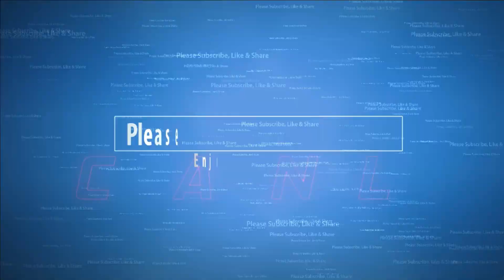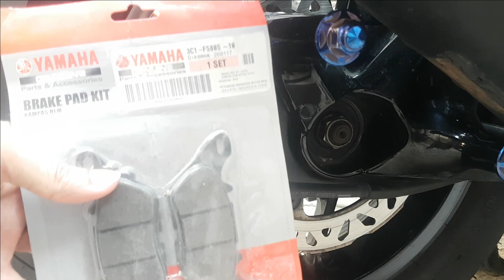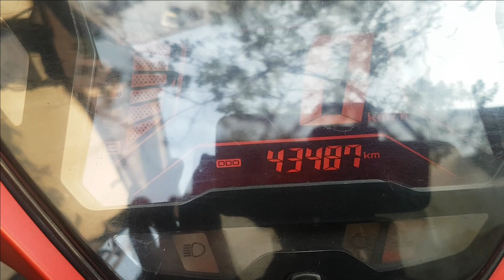Pasang Kampas Ori RDB Aerox 155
Untuk yang mau belanja-belanja aksesoris motornya bisa mampir dimarket place saya.